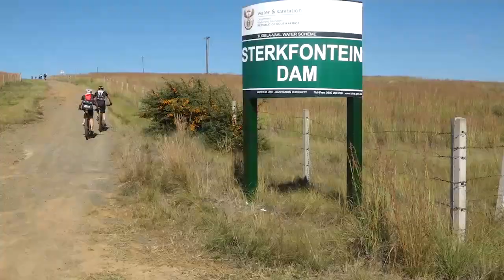joberg2c 2019 Day 3 Highlights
The chilly misty morning of Day 3 of @joberg2c took our riders from Reitz to the beautiful Sterkfontein Dam! Highlights the iconic Mount Paul climb and descent and Hansie's new trails.

All of the amazing music for this years event is by South African supergroup GoldFish and you can find then here @Goldfishlive Find the GoldFish tracks from todays show here: